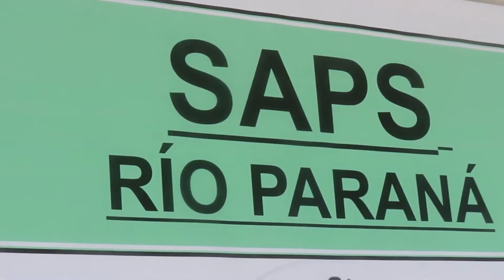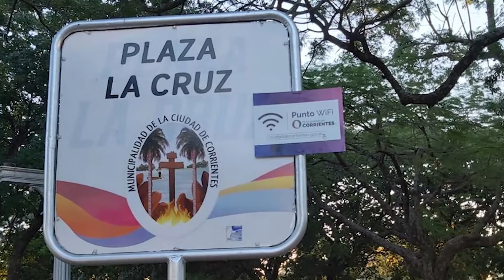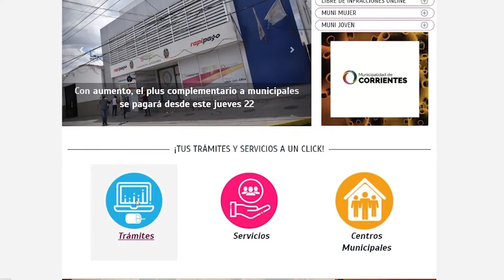Avanza el plan de conectividad en las dependencias municipales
Gabriela Gauna - subsecretaria de Modernización del municipio